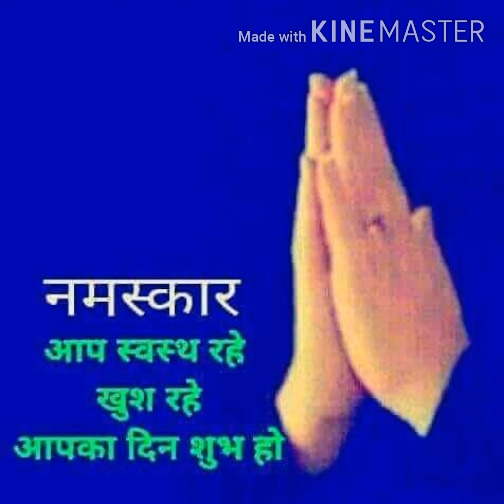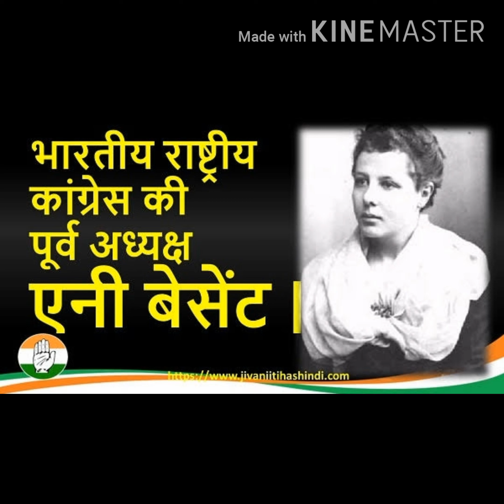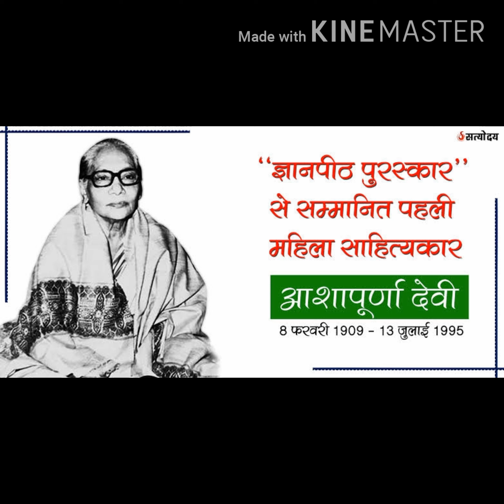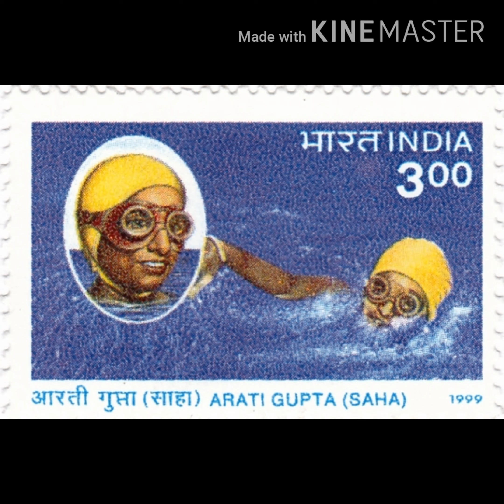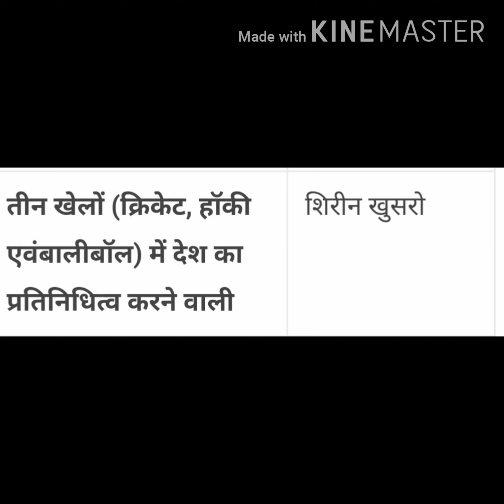भारत में प्रथम महिलाएं/ First Woman in India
विधायर्थिओं के सामान्य अध्ययन के लिए
भारत के अलग अलग क्षेत्रों में प्रथम स्थान पर उपलब्धि हासिल करने वाली महिलाएं।
Voice by Dr Afsar
Video made by Dr Afsar
Photos collection from Google